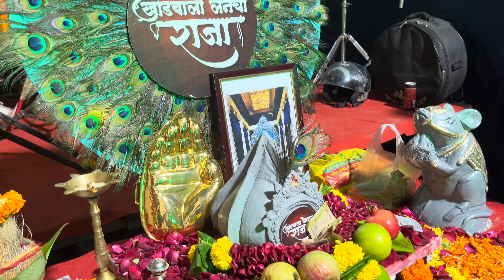Shiv tandav + Aisa Damru bajyaya Bholenath ne||Khandvalalanecharaja 2024MelodyBeatsjayesh|9967144365